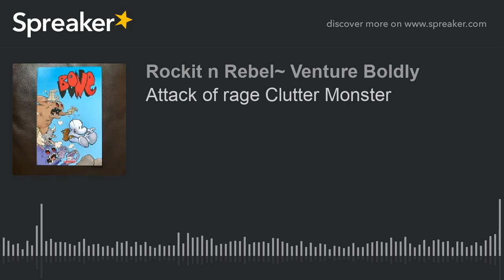Attack of rage Clutter Monster